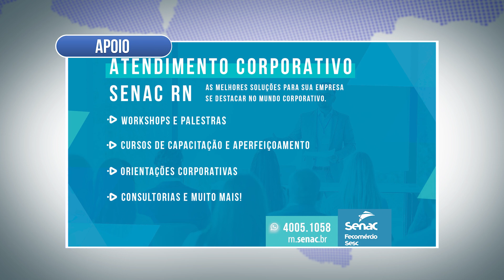Mundo nos Negócios - 23/07/2023